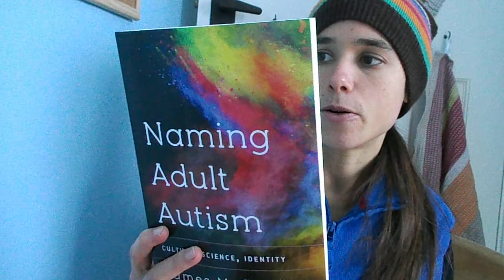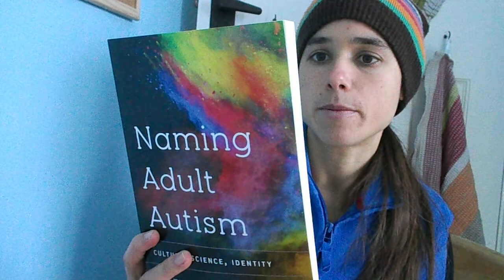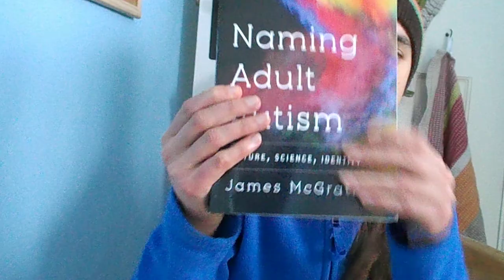Naming Adult Autism review, James McGrath